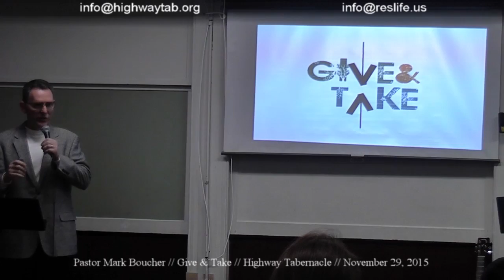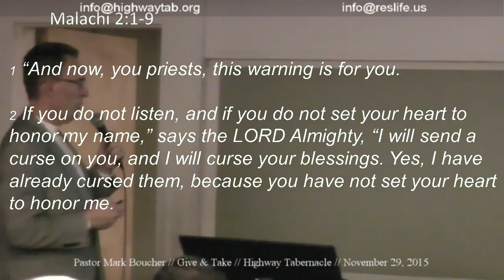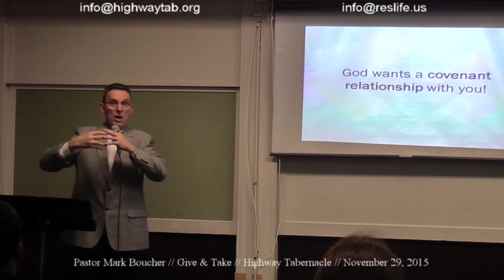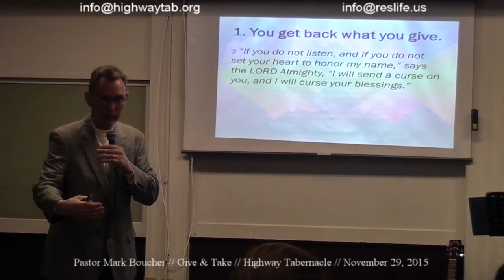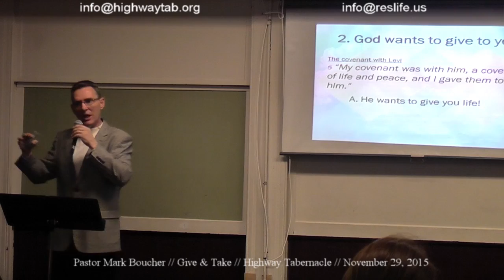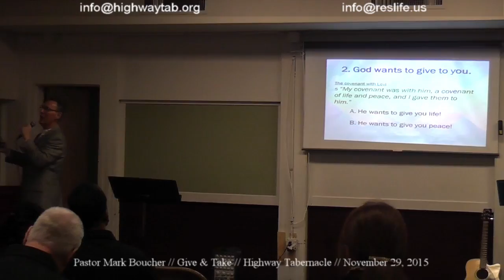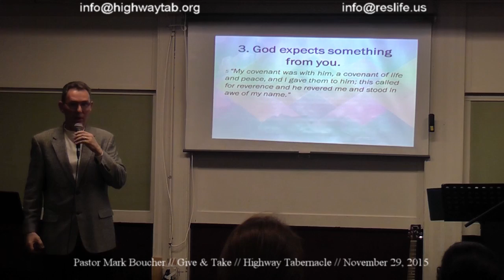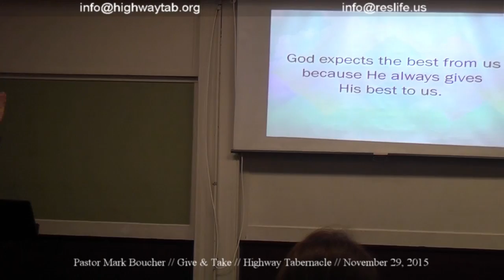Sermon, November 29, 2015: Give and Take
Malachi 2:1-9